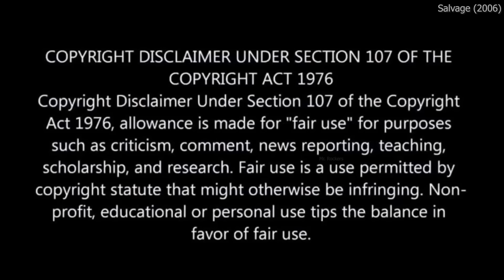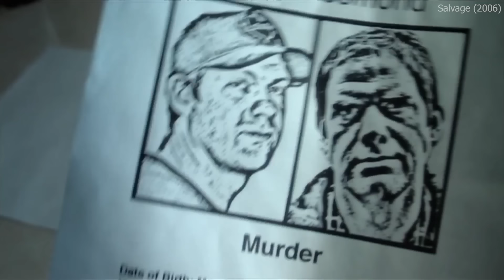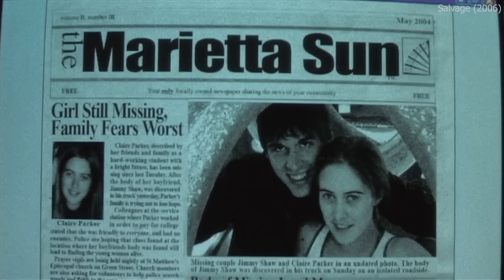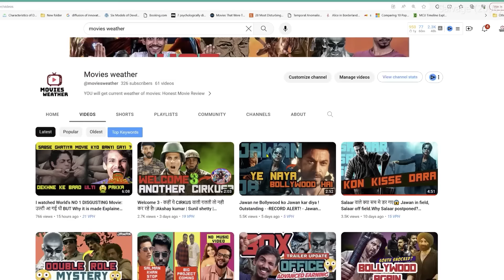Serial KiIIer Targeting Same GirI Again & Again. Why⁉️⚠️💥🤯 Thriller Movie Explained in Hindi & Urdu